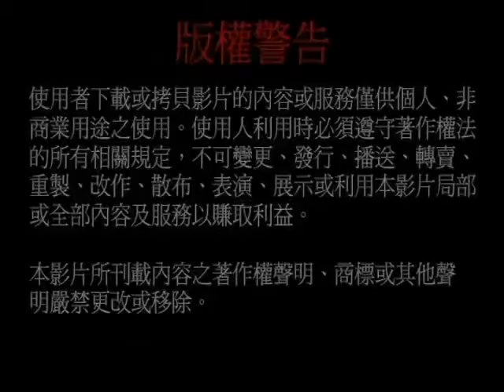19940615圓覺經—第九十七集